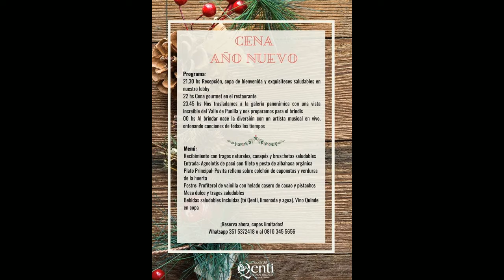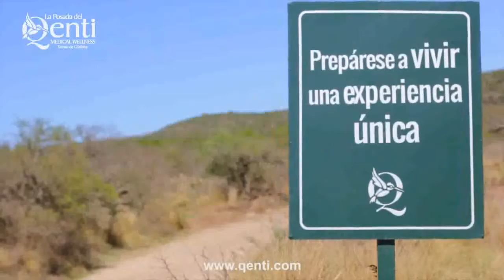DIARIO DE TURISMO con Francisco Simone 11-12-2019